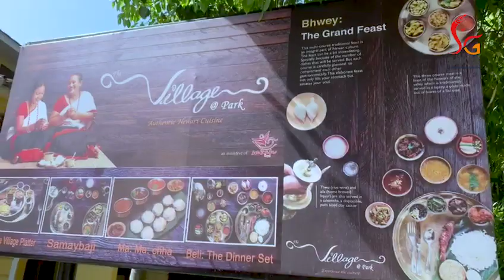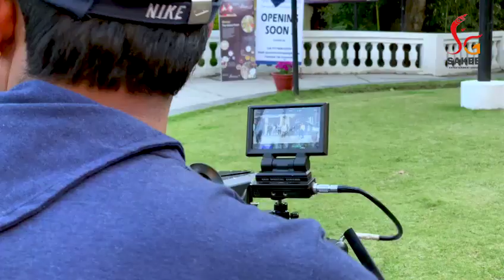Making of BEAUTY PARLOUR song | Paul Shah | Priyanka Karki | Sakee Itany | Melina Rai | Dhurba Bisc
We bring you behind the scenes of Beauty Parlour song. This super hit song is sung by Melina Rai and Dhurba Bisco. The video features Paul Shah, Priyanka Karki and Sakee Itany.

- Facebook; Sakee Entertainment Group
- YouTube; Sakee Entertainment Group